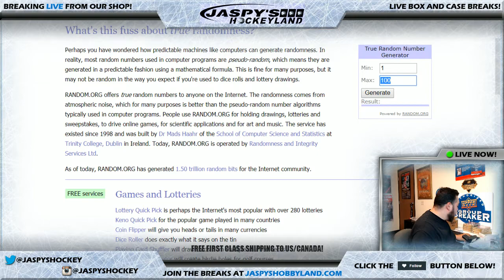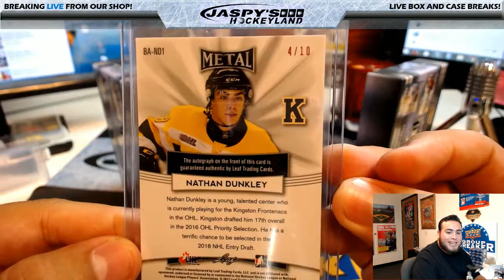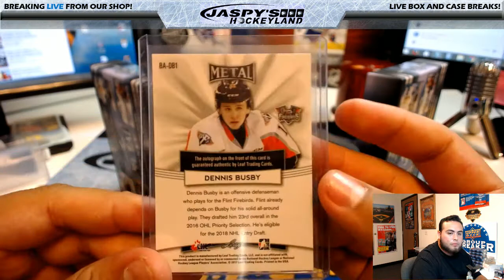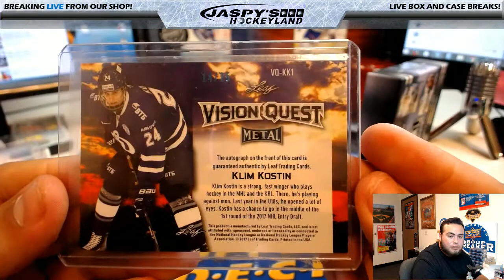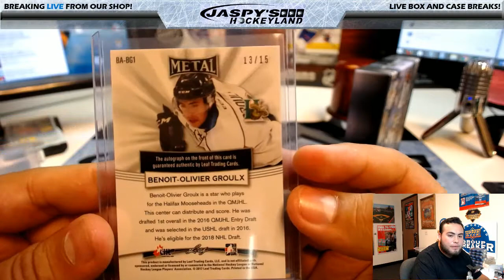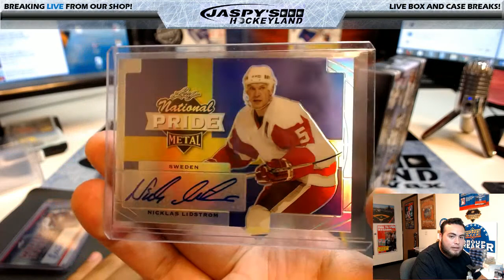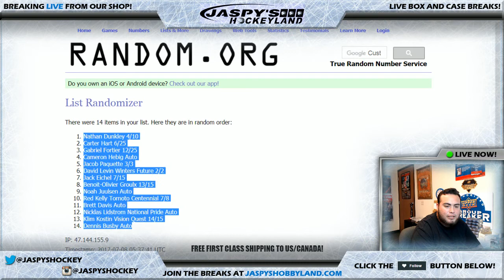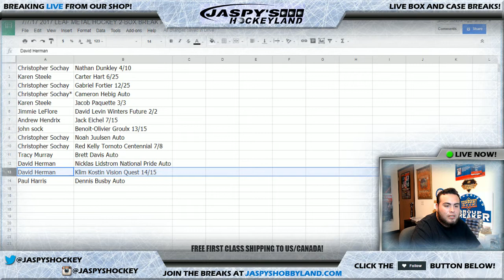7/7/2017 2017 LEAF METAL HOCKEY 2-BOX BREAK #14 *RANDOM HIT - GUARANTEED A HIT!*